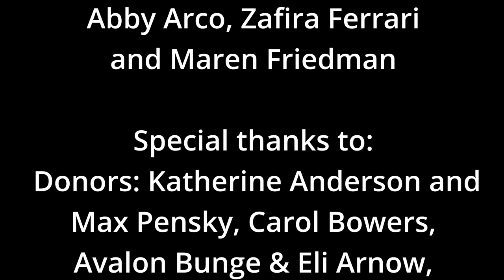A Midsummer Night's Musicale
Recorded 7/30/2021 in Stewart park, Ithaca NY
John Bunge, Composer
Samantha Johnson, Choreography
Briel Felton, Lyrics